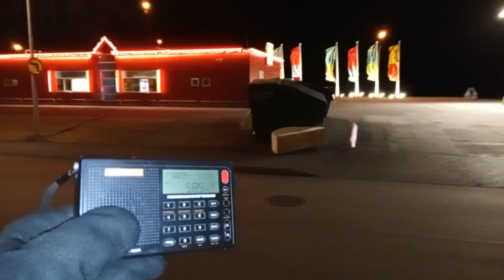10 December 2023